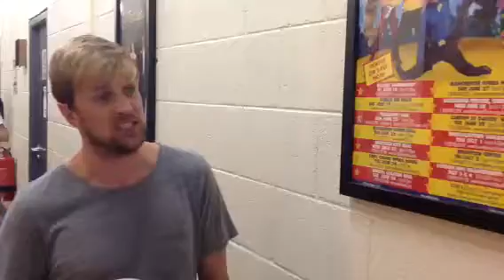Kian Egan chat